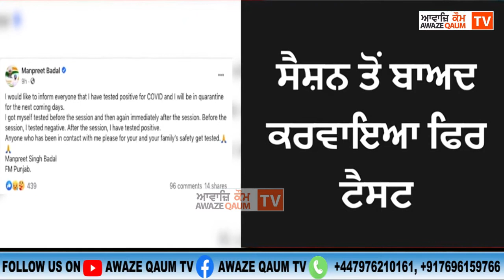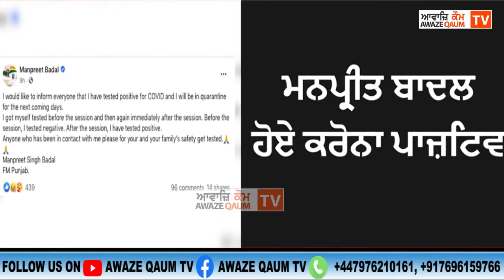Big Breaking ਮਨਪ੍ਰੀਤ ਸਿੰਘ ਬਾਦਲ ਹੋਏ ਕਰੋਨਾਂ ਦਾ ਸ਼ਿਕਾਰ